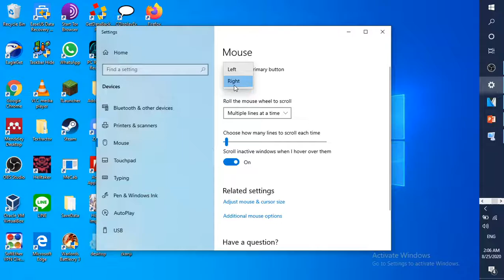when left click mouse broken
now i can use left click mouse in right click mouse